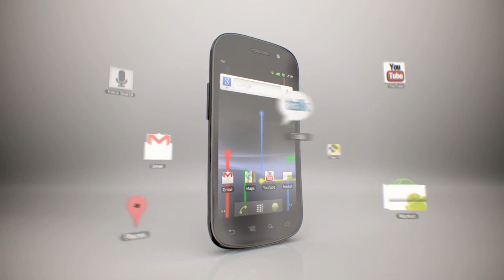Spot Nexus S 4G Cats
un ingenioso spot del nexus s 4g "Cats"